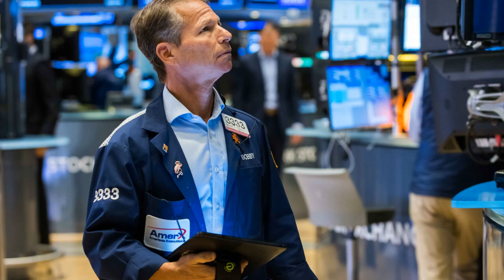Stock futures rise after S&P 500, Dow close at lowest levels since 2020 - CNBC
NASA's DART spacecraft hits target asteroid in first planetary defense test - Reuters
Interamerican Development Bank votes out President Mauricio Claver-Carone - The Washington Post
Vladimir Putin grants former NSA contractor Edward Snowden Russian citizenship - CNN
Hurricane Ian's latest path: Hurricane warning issued for Tampa Bay area - ABC News
'Out of control': what the papers said about government handling of UK's sterling crisis - The Guardian